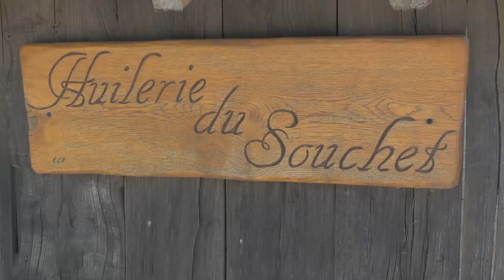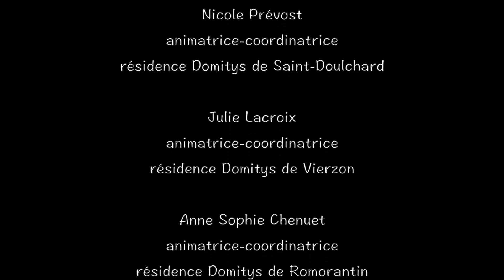« Nos régions : La Sologne et le Berry »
Film documentaire réalisé par les résidents Domitys de Romorantin, Blois, Vierzon et Saint Doulchard sur la « La Sologne et le Berry », accompagnés par Yves Pétriat, vidéaste et conférencier.